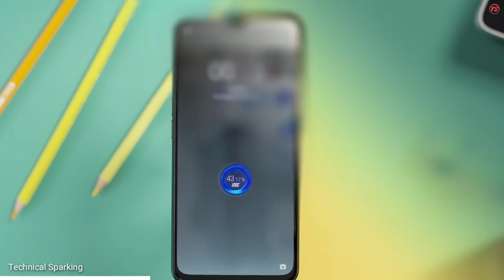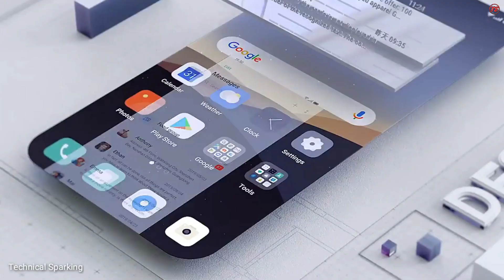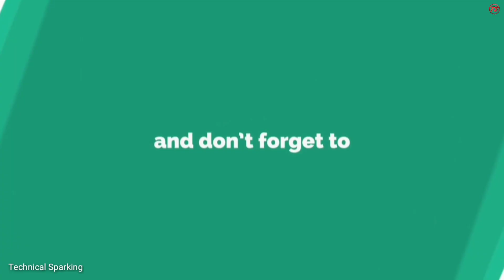Realme C3 Specifications | Realme C3 Official Launch Date And Price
My Smart Phone

My Mic For Voice Recording

My Laptop For Video Editing